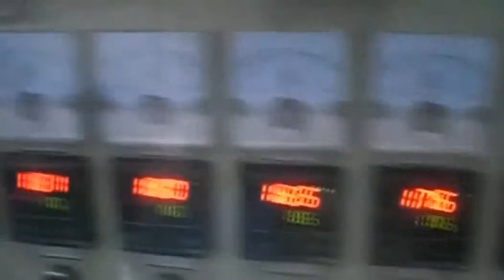Film Blowing Machine - Suppliers Video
The most common way to produce poly bags or plastic bags is by film blowing machine.The polyethylene arrives at the plastic bag manufacturing facility in pellet form, referred to as resin.

The machine operator pours the polyethylene resin into the hopper which feeds the resin into the extruder. And heating elements and the turning of the extruder screw melts the resin into molten form and forces it through the extruder. As the molten poly emerges from the die, the machine operator grabs it wearing protective gloves, pinches the molten poly together and ties a rope to the top of the molten poly.

The rope leads upward to a pulley system. Then pulls the other end of the rope to move the molten poly upwards. At the same time, the air ring blows cool air upwards, which solidifies the molten poly. As the tubular shape moves up, the machine operator inserts an air gun through the poly film to blow in additional air. This step is repeated until the diameter of the tubular poly film reaches the required bag size.

As the film reaches the top of the cooling tower, the guides gradually flatten it into a layflat form. If the plastic bag will have gussets, special frames (called “gusset boards”) indent the sides of the tube before it is flattened. And finally come out with roll of film.

This video shows Double-head film blowing machine, one screw assembled with two die heads, which increases production capacity, saves energy, labor and workshop area, etc. There are also many other kinds of blown film extrusions according to the customer different requirements for the film width and film usage.

Film Blowing Machine